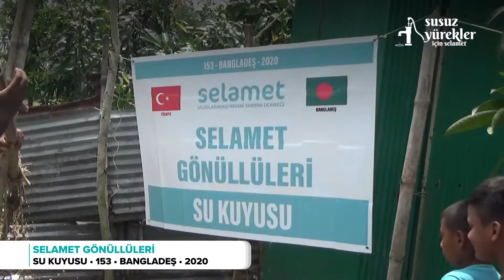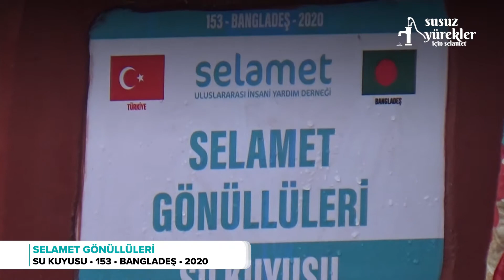Selamet Gönüllüleri Su Kuyusu